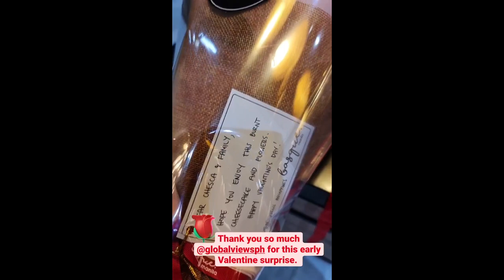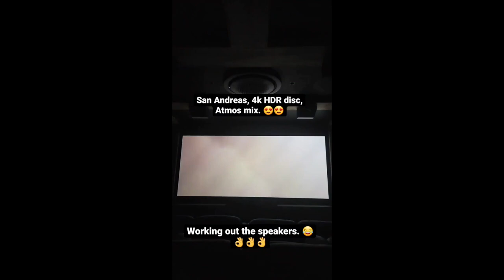TEAM KRAMER ACTIVITIES